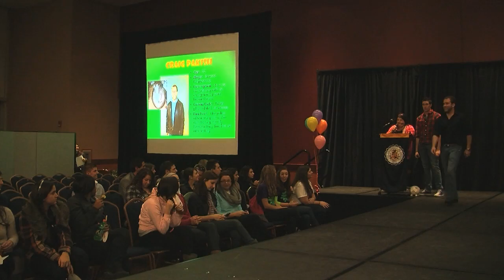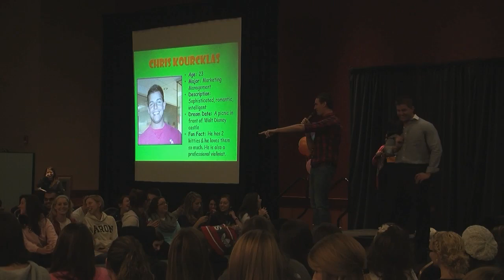ZPN Bachelor Auction 2012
See Akron's hottest bachelors strut their stuff at the ZPN Bachelor Auction!